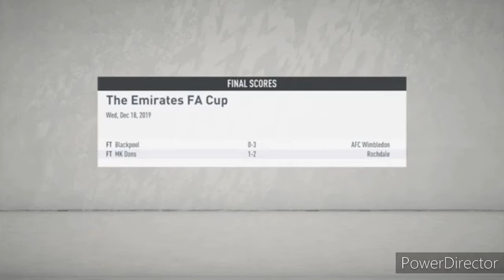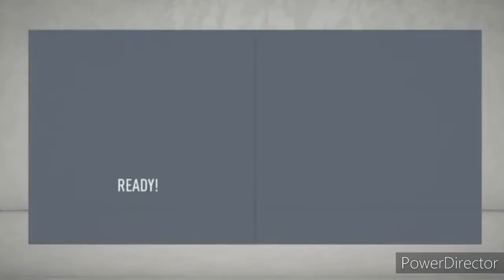Bradford City Career Mode episode 3 Nketiah in goal heaven